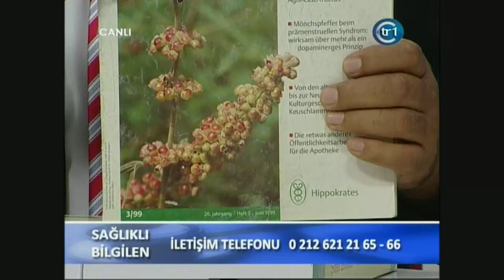Hamile Kalamamaya Çözüm, Kısırlığa Son, Kısırlığa Bitkisel Çözüm, Hamilelik Problemleri,